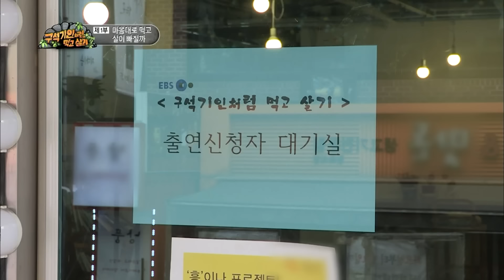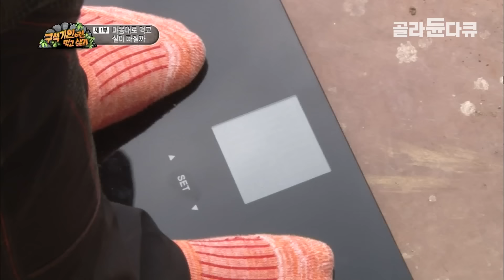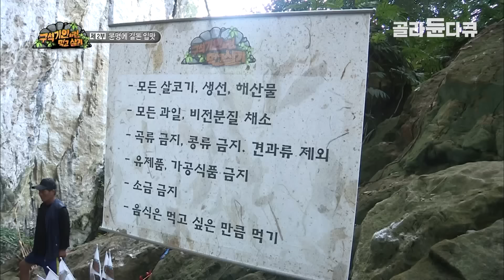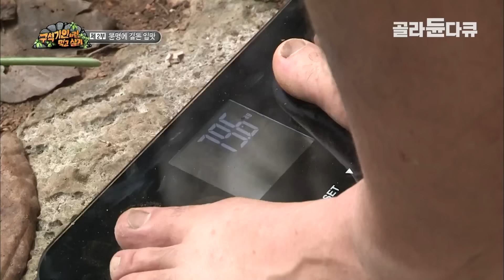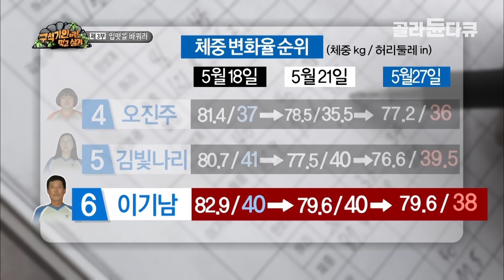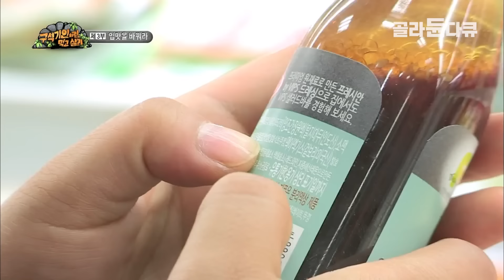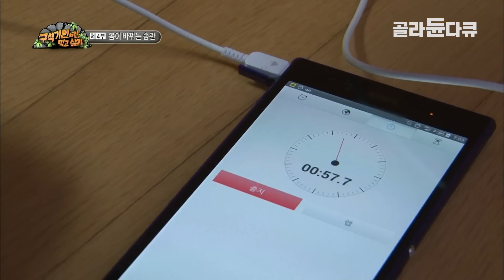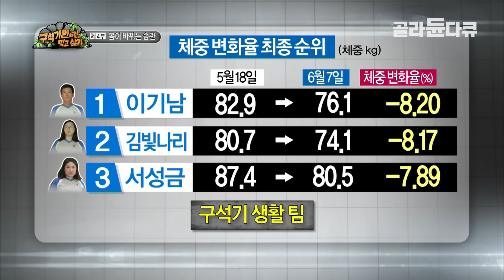총 몸무게 700kg, 비만으로 건강에 위협을 느낀 7인의 이색 다이어트 도전기│도시에서는 불가능? 정글에서 살 빼기!│구석기인처럼 먹고 살기│골라듄다큐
※ 이 영상은 2014년 7월 2일에 방송된 ‹EBS 스페셜 프로젝트 新통과의례 - 구석기인처럼 먹고 살기 1부~4부›의 일부입니다.

“비만으로 고통을 받아온 7명”

‘특별한 일이 아니면 집 밖에 거의 나가지 않아요.’ (30세, 남, 132kg)
‘살이 찐 후 근무시간에 자꾸만 졸아서 사표를 낼 수밖에 없었어요.’ (33세, 남, 106kg)
‘결혼 2년이 넘었지만 아기가 안 생겨요. 살을 빼서 아기를 갖고 싶어요.’ (36세, 여, 80kg)
이들에게 원하는 옷을 입지 못하는 것은 작은 불편에 불과하다.
뚱뚱한 사람은 게으르다, 뚱뚱해서 일을 못할 것이라는 편견은 물론 건강에 빨간불이 켜졌다.
당뇨는 기본, 지방간, 고지혈증에 수면무호흡증까지.
혹독한 다이어트로 체중감량에 성공한 적도 있지만, 반복되는 시도와 실패로 자포자기 상태.
자신감도 떨어지고, 우울증까지 생겼다.
수많은 지원자들 중 체중감량이 절실한 20대~60대 남녀 7명을 선정했다.

“문명을 버리고 선택한 생고생, 구석기 생활”

고혈압 당뇨병 혈관질환 등 비만이 원인이 되는 질병은 한두 가지가 아니다.
하지만 수렵과 채집으로 생활하던 구석기 시대엔 비만도 성인병이 없었다.
그렇다면 현대인도 구석기 시대처럼 생활하면 살도 빠지고 건강해질까?
비만으로 고생하는 7명이 20일간의 구석기 생활에 도전했다.
음식은 구석기 그대로, 모든 살코기와 채소는 허용되는 반면 곡류와 소금은 제한된다.
먹는 양은 제한이 없다, 먹고 싶은 만큼 먹어도 된다.
7명이 찾은 곳은 지금도 구석기 방식으로 살아가는 필리핀 팔라완 섬의 타우바투족 마을.
찾아가는 데만 꼬박 2박3일이 걸렸지만, 더 큰 문제는 모든 것을 자급자족해야 한다는 것.
평소 움직임이 적고, 먹고 싶은 것만 먹고 살았던 7명은 생활 자체가 생존이 되어버렸는데..

✔ 프로그램명 : EBS 스페셜 프로젝트 新통과의례 - 구석기인처럼 먹고 살기 1부~4부